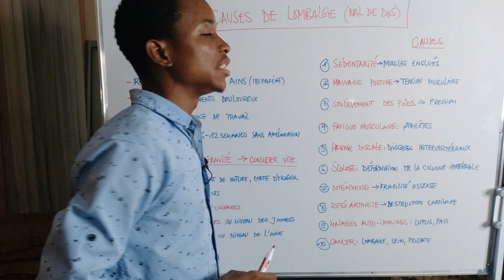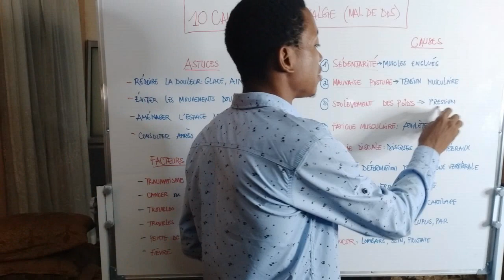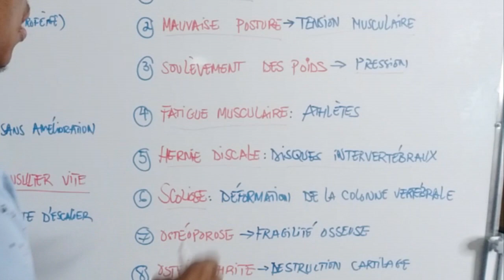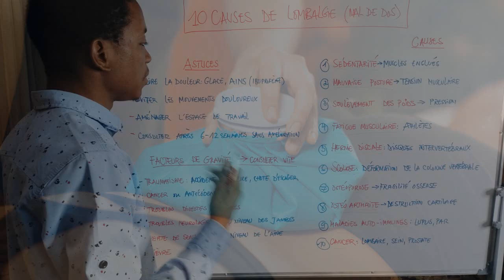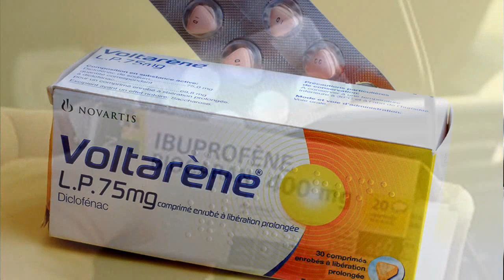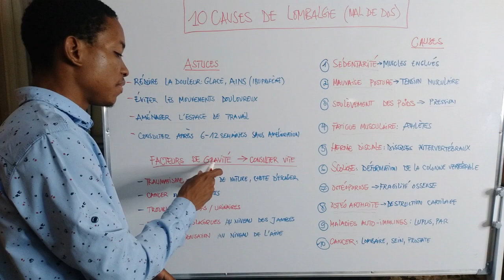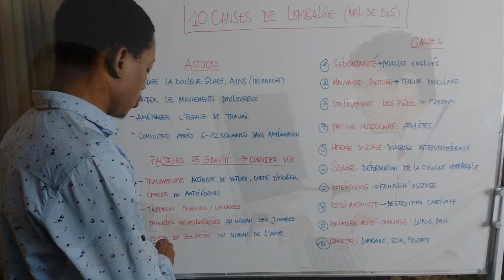10 CAUSES DE LOMBALGIE & QUAND CONSULTER (Dr Eyetemou Miguel, Pharmacien)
Dans cette vidéo, découvrez 10 choses qui provoquent la lombalgie, les situations où une consultation médicale s'impose, ainsi que quelques astuces pour vous aider à soulager votre mal de dos.